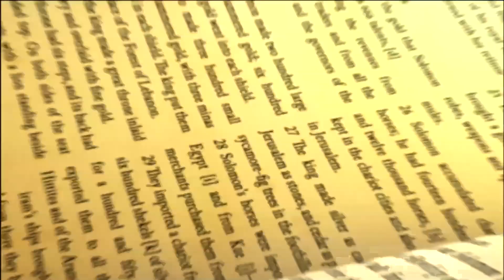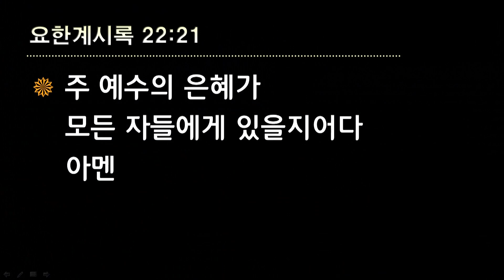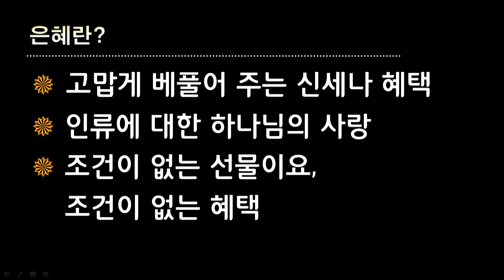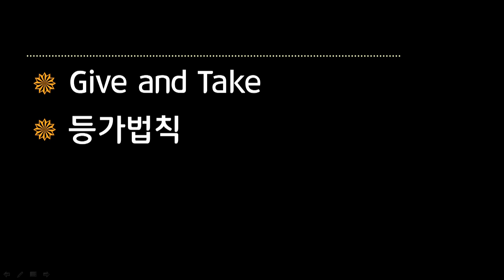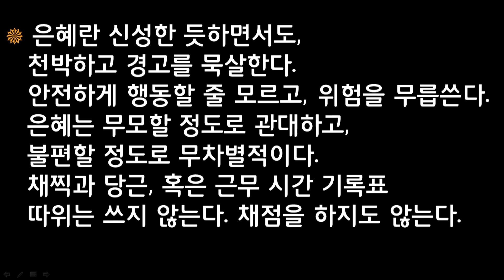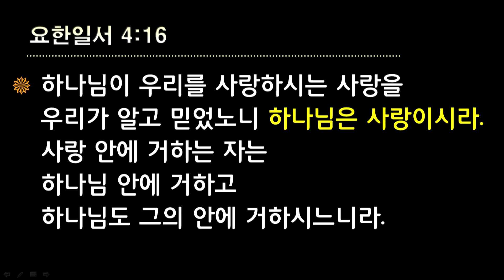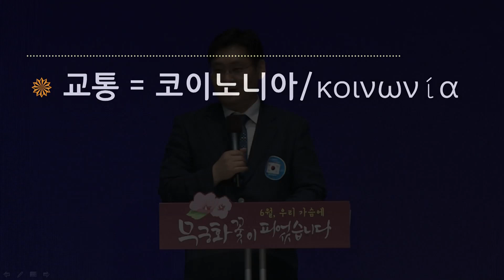꿈의교회, 이승호 목사, 20140615, 주일예배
고린도후서 13:13
동행, 그 아름다운 여행